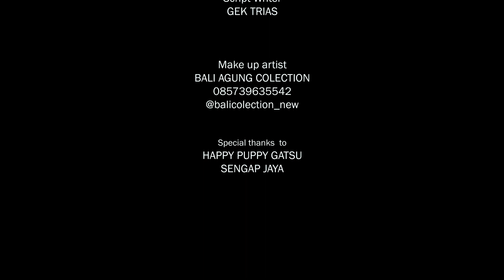3G Angels - Meong Poleng